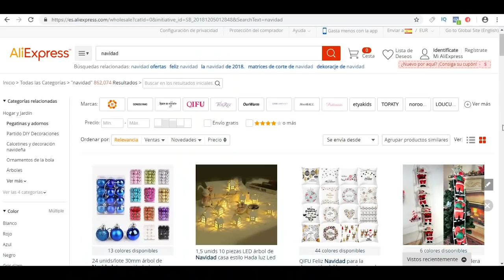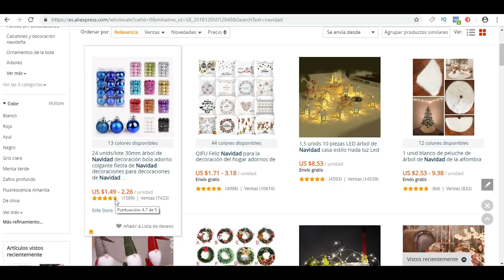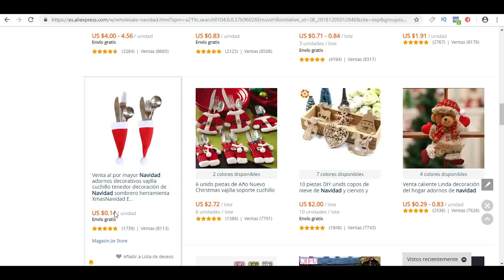Cómo Ganar Dinero en NAVIDAD 🎄 (Y mi opinión sobre la LOTERÍA)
Unos piensan en celebrar, y otros pensamos en celebrar y ganar dinero. ¿Tú en qué piensas cuando se acerca la navidad? Si eres de los que quiere ganar dinero a parte de celebrar la navidad con la familia y pasártelo bien, quédate aquí porque te voy a dar unos tips que seguro te ayudan a ganar dinero en estas fechas.

Bien pues el primer consejo que voy a dar es más bien uno de ahorro y de lógica, ya que cualquier persona que se ponga a pensar durante 1 minuto vería lo absurdo que es, sin embargo casi todos cometen este error, y es jugar a la lotería.

De verdad te digo que hay muchas más posibilidades de que te caiga un rayo encima, y mira que es improbable.

Esto es algo muy sencillo de averiguar: hay 99.999 números de lotería. Tú tienes uno, por lo tanto tienes un 0,00001 de posibilidades de que te toque, es decir 1 entre 100.000.

Si apostaras todo tu dinero a un número de la ruleta tendrías infinidades de posibilidades más de ganar dinero, y mira que también es improbable.

Lo que pasa aquí es que te han lavado el cerebro para que asocies lotería con algo bonito, con navidad, con regalos, con nieve, con lucecitas de colores y si lo piensas fríamente se están enriqueciendo a tu costa a través de emociones falsas, porque la lotería no simboliza para nada todo eso. Simplemente es una apuesta casi imposible.

"Más información en el vídeo sobre cómo ganar dinero en navidad"